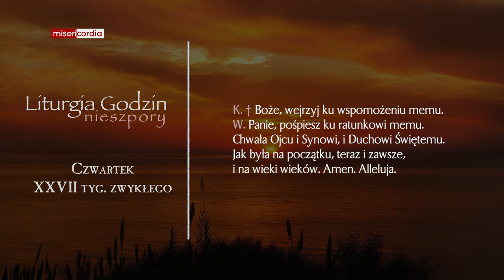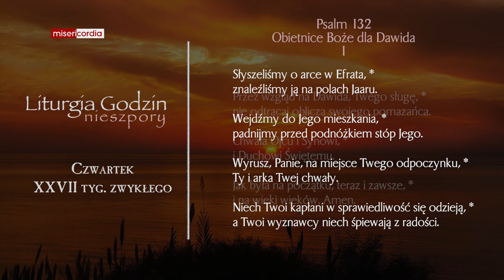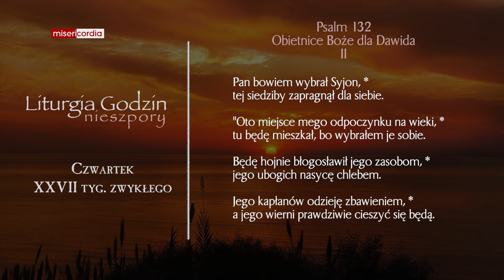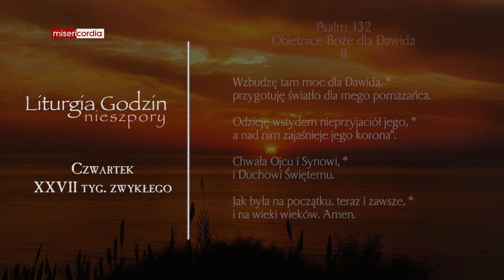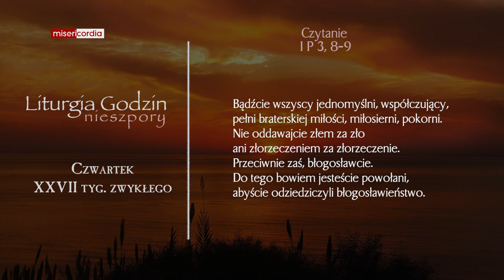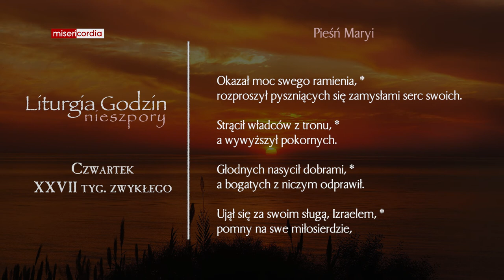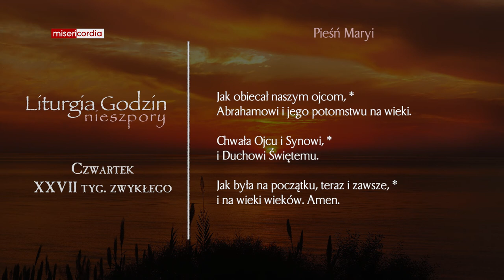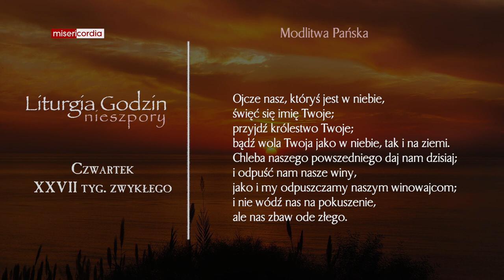Liturgia Godzin | Nieszpory | Czwartek, XXVII tyg. zwykłego